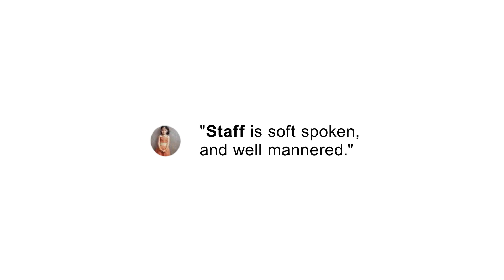Pune's Amazing Food at the Great Punjab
The Great Punjab is a fine-dining restaurant in the Koregaon Park neighbourhood of Pune. Guests frequent the beautiful bi-level dining room for its excellent service, wine list, and charming atmosphere, while the menu of Northern Indian specialities include butter chicken, lamb curry, and masala prawn.